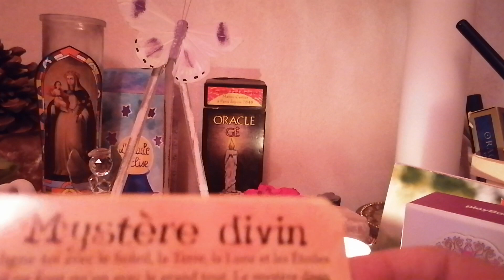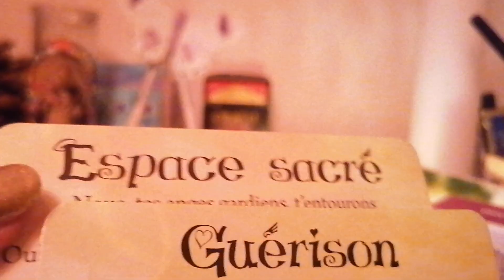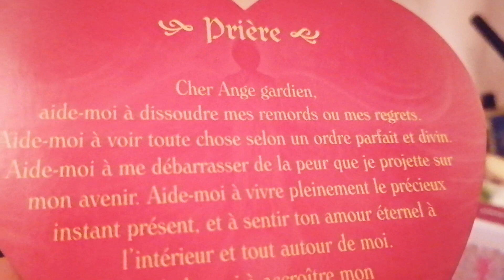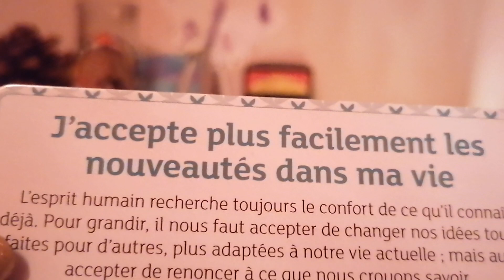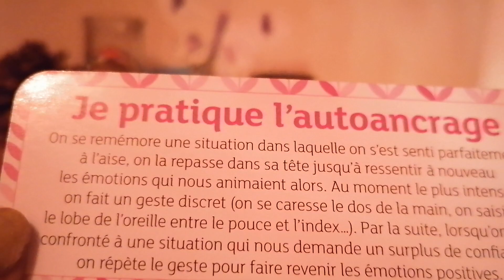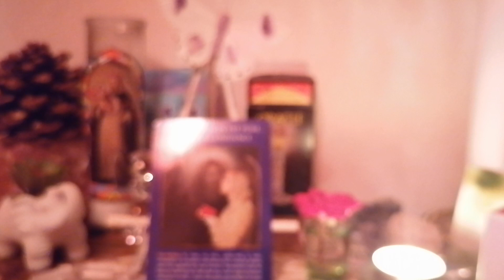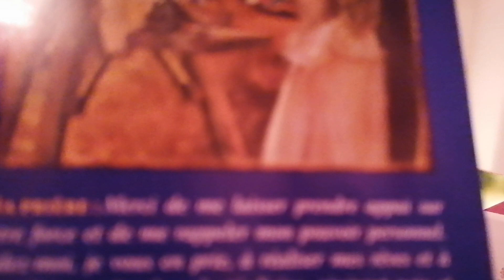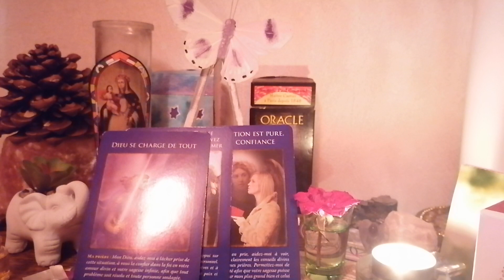Mes des 😇😇, confia,, en soi, lâchez prises /échanges et mes de l archange M, intemporel et g 💫✨✨🙏🌌🌠🥰